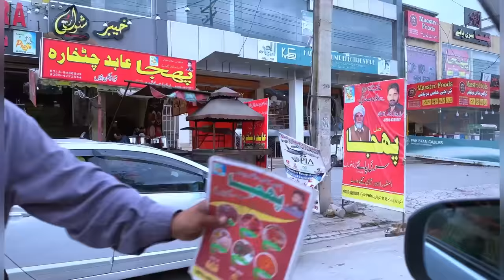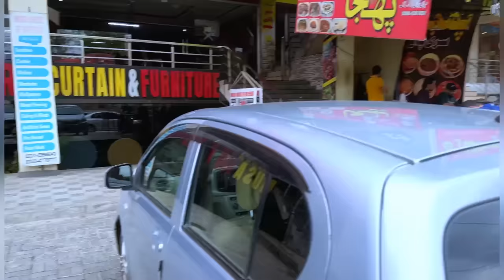COMO MI AMOR LE GUSTA ESTY DESAYUNO EN ISLAMABAD 🇵🇰mexico